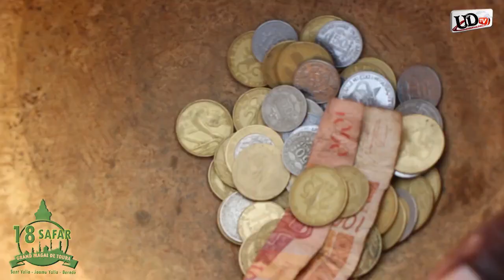SAFAR 2019 a Dahra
UDtv